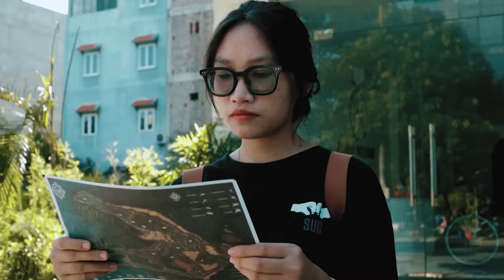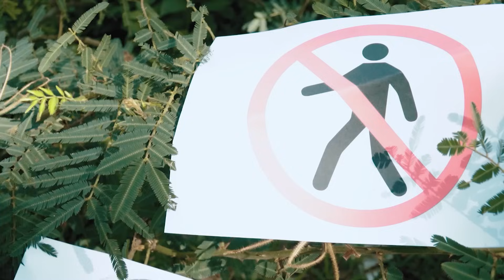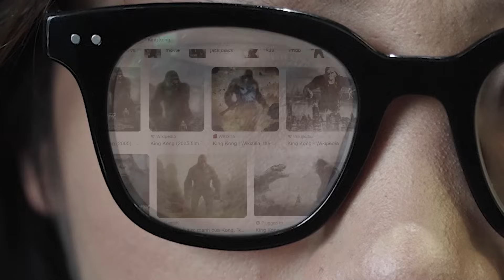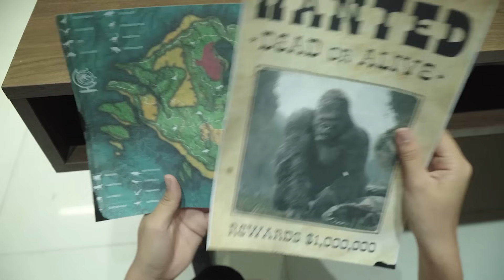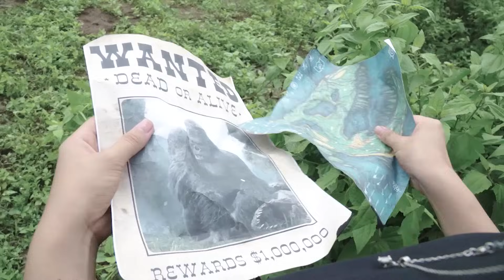Most Dramatic Hollywood movies (2023) | Dinosaur Vs Anaconda | T-rex Attack | Ms.sandy